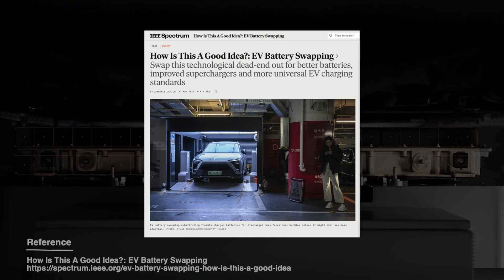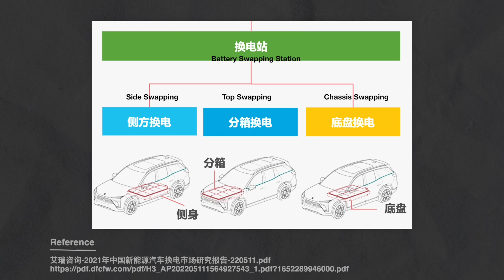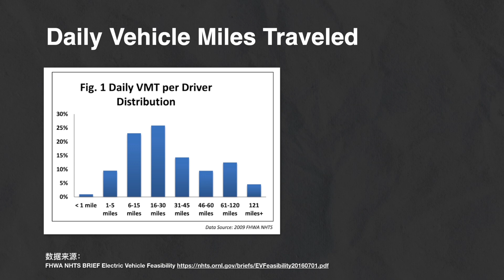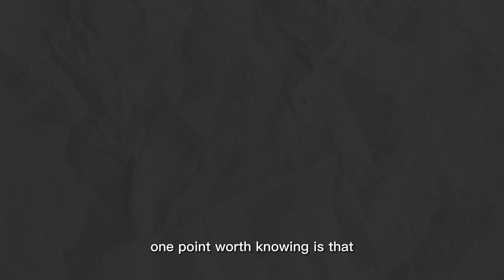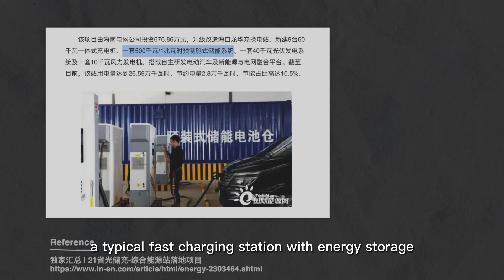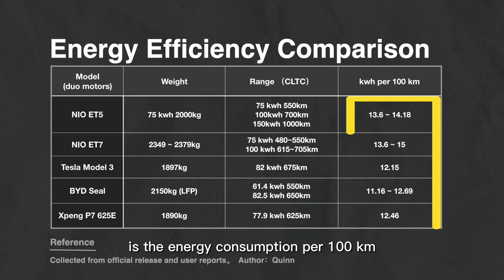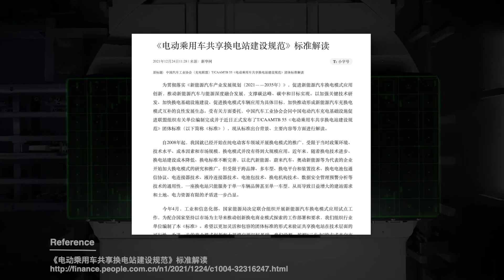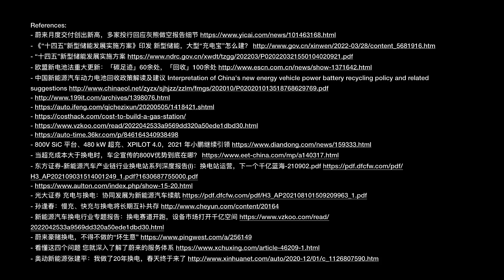[English Sub] Battery Swapping Technology Deep Dive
Welcome to my battery swapping deep dive series, in this episode, we are going to talk about the comparison between fast charging and battery swapping technologies. The advantages, disadvantages. Why NIO, CATL, Aulton New Energy are heavily investing in this area. What does 800 volt fast charging mean to NIO.